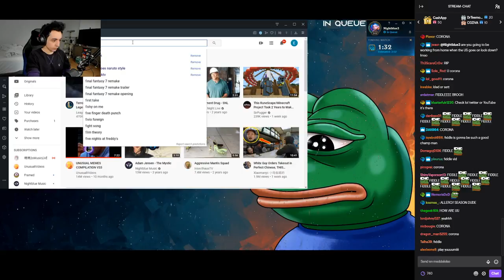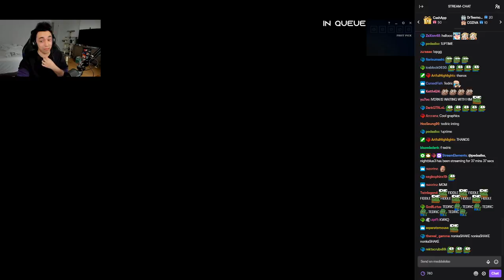Nightblue3 Reacts to NEW Fiddlesticks Reword Trailer - (+Chat + SCARY)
Are you hardstuck??? Buy an UNRANKED League of Legends Smurf Account

Twitch.tv/nightblue3